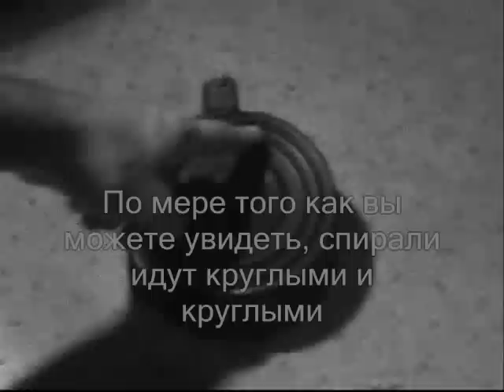The AK47 75 Rd. Drum Magazine operation film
I think the biggest question here is why this video has almost 100k views.

I filmed this testing one of my kid's $40 toy camera so it was mostly just a  "test video".